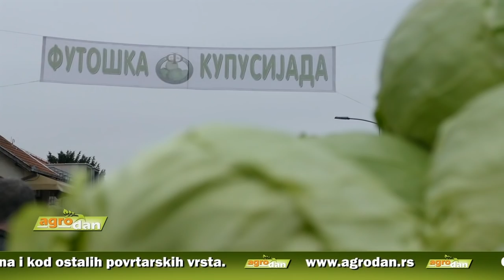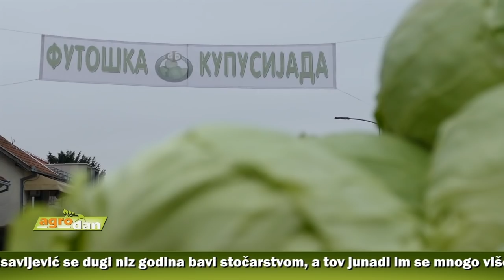AgroDan_31.10.2018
Otvaranje tržišta Turske za izvoz junetine uticalo na veće ulaganje srpskih proizvođača u svoje kapacitete
Živnulo tovno govedarstvo u Srbiji, kojim se bavi više od 6.000 gazdinstava. Domaćinstvo Ljubisavljević se dugi niz godina bavi stočarstvom, a tov junadi im se mnogo više isplati od proizvodnje mleka
Srbija ima veliki potencijal u sektoru ribarstva, koji je i dalje nedovoljno iskorišćen. Postoje uslovi za zasnivanje 200.000 hektara šaranskih ribnjaka
Albert Tružinski, iz Bačke Topole, koji uzgaja beli kukuruz, primer da ima poljoprivrednika koji svoju proizvodnju baziraju isključivo na organskim principima
Polovinom oktobra paprike su dostigle cenu od 200 dinara, što je duplo više u odnosu na isti period prošle godine. Primetan raste cena i kod ostalih povrtarskih vrsta